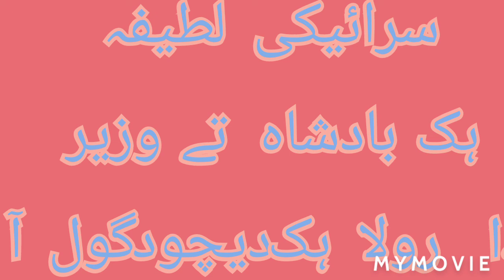Badshah tay wazeer di khani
Saraki jokes